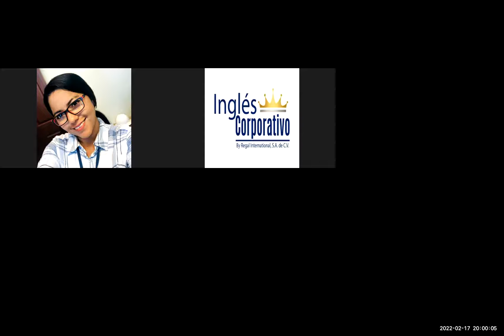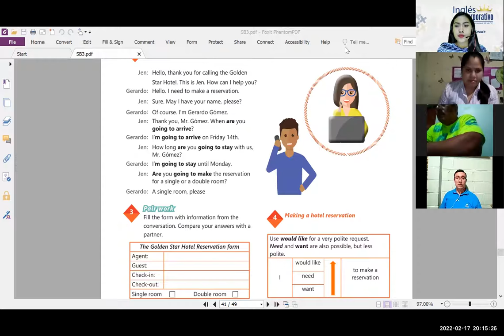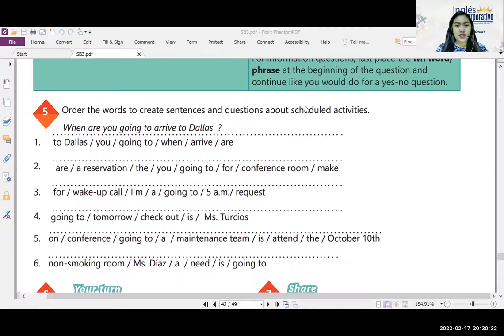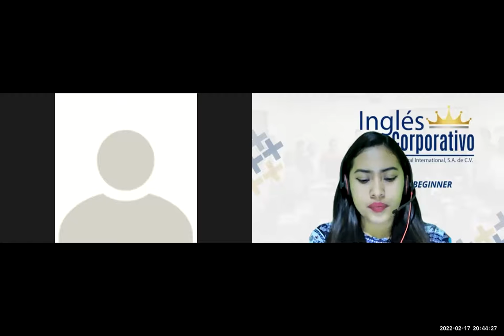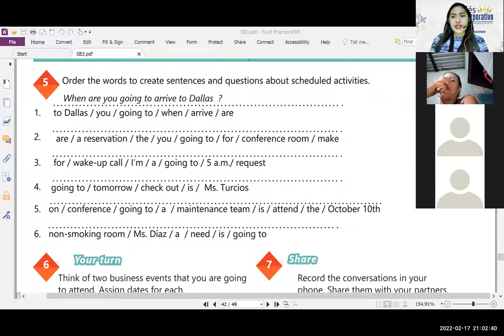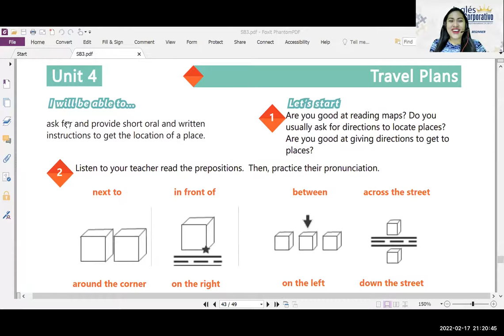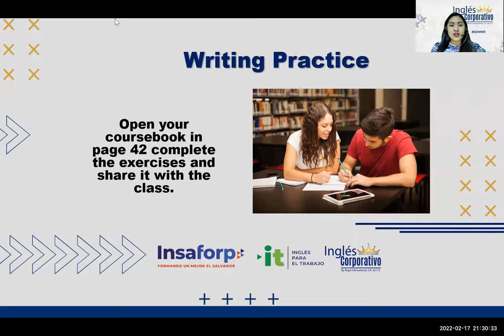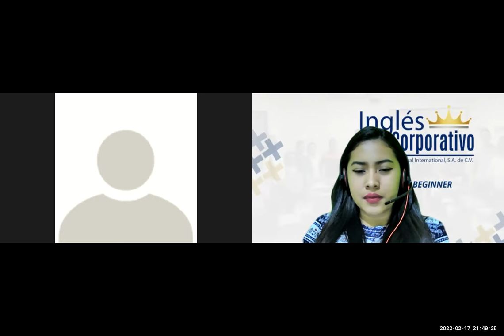Ingles Corporativo- Videoconferencia #18 Principiante 3 HOW TO USE IMPERATIVES Part 1